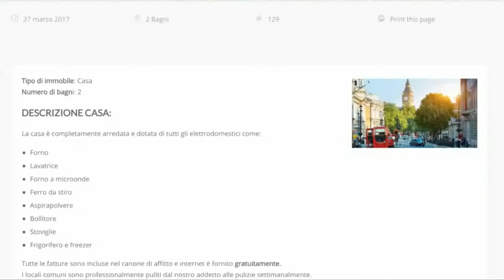Vivere a Londra: Pro e Contro. (VLOG - 2017) VIVERE A LONDRA [Nocciolino24]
Qui puoi trovare gli articoli, che hai visto nei suggerimenti del video:

Come comprare casa a Londra. La scelta giusta per il tuo investimento